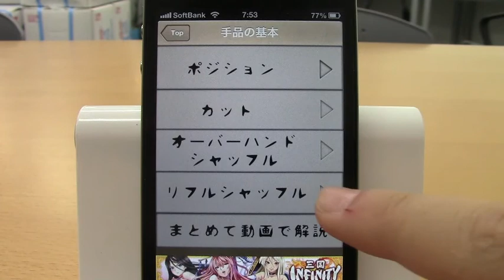手品入門/iPhoneアプリ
手品が出来るようになるアプリ！無料。